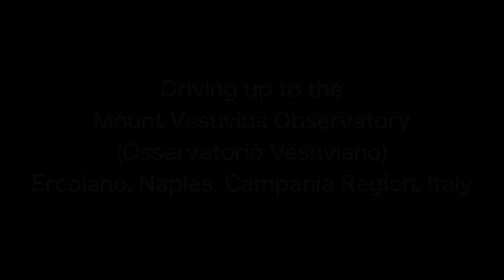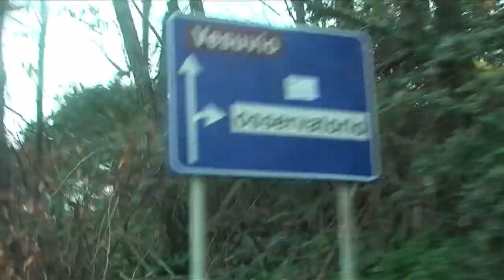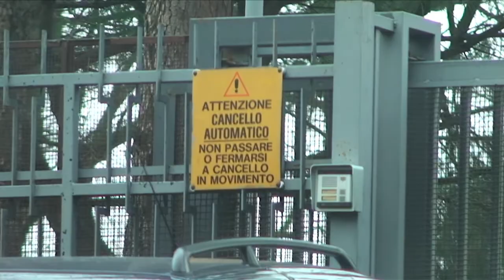Driving up to the Mount Vesuvius Observatory, Ercolano, Naples, Campania Region, Italy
The Vesuvius Observatory is the surveillance centre for monitoring the three volcanoes which threaten the Campanian region of Italy: Mount Vesuvius, Campi Flegrei and Ischia.

Founded in 1841 on the slopes of Mount Vesuvius (now based in Naples), it is the oldest volcanology institute in the world.